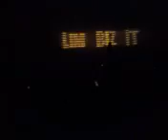July 17, 2011 7:20 PM